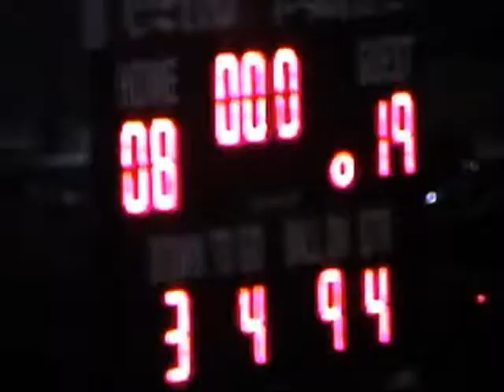SCCHS vs Oneonta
game seven